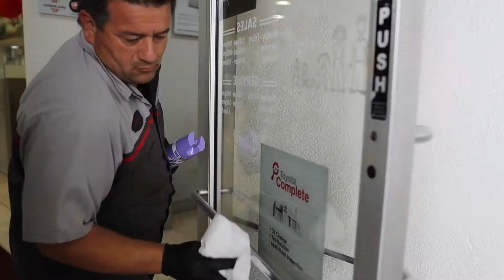Mossy Corona Virus Update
The Mossy Automotive group is taking all precautionary measures to ensure the total safety of our customers during these uncertain times. Take full advantage of our pickup and delivery service for your vehicles that need repair or have your Mossy Dealership deliver your brand new car to your front door. That's right! We will deliver your new car to your home.

We welcome you to come into a dealership, our doors are open and we are sanitizing hourly.

3615 Lemon Grove Ave.